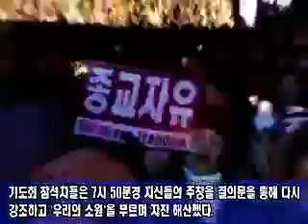이명박 참석...북한인권을 위한 촛불 물결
10일 오후 6시 서울시청 앞과 세종로 광화문 네거리에서 '북한동포의 인권과 자유를 위한 촛불기도회'가 열렸다.